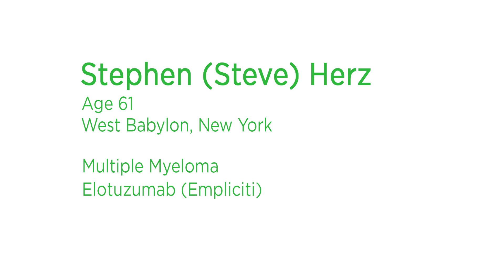A 17-year Fight Against Multiple Myeloma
In 2010, when Stephen Herz’s multiple myeloma returned, he turned to a clinical trial of a new immunotherapeutic. After 17 years fighting the cancer, the new treatment succeeded and a bone marrow biopsy couldn’t detect myeloma. Learn how cancer research is improving the lives of people like Stephen